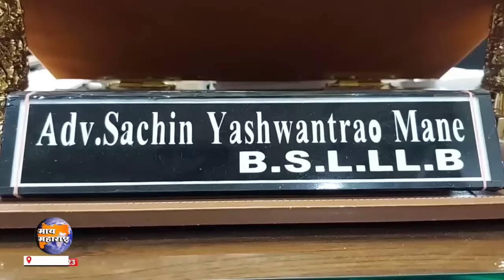सर्वोच्च न्यायालयाकडून संजय तेलनाडे यांना मोठा दिलासा; मोकातील जामीन अबाधित